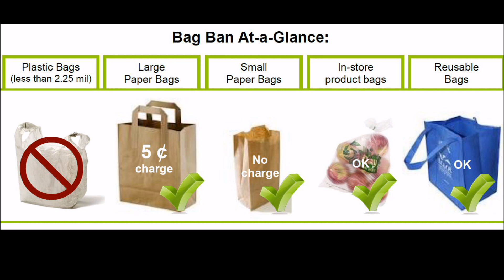Issaquah's Plastic Bag Ban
Learn why the City of Issaquah became the first Eastside city to prohibit single-use plastic bags at large retailers.